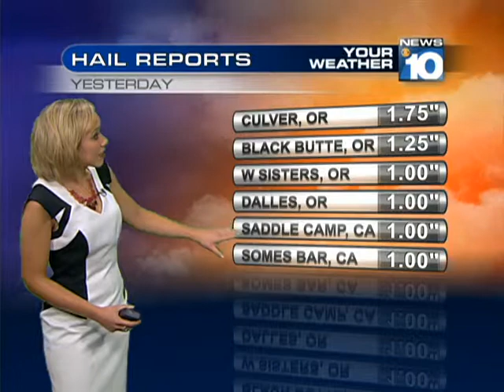July 23, 2014 Storm Report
Check on the storm report from thunderstorms that moved through Southern Oregon and Northern California on July 22, 2014.